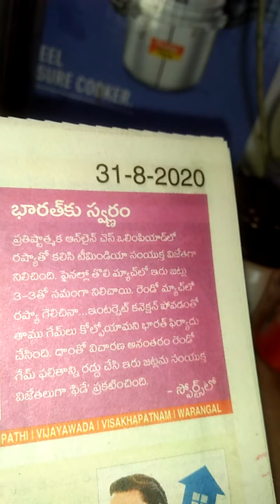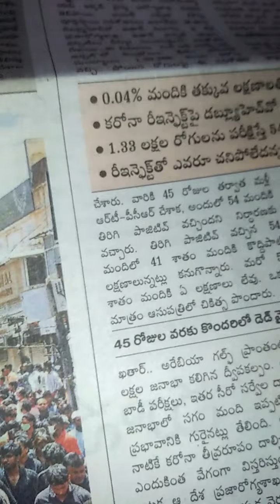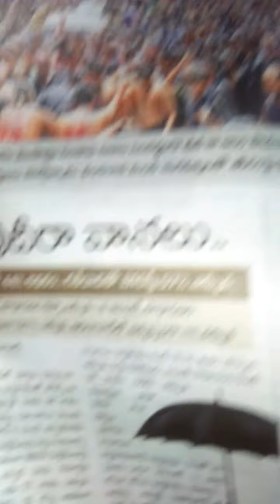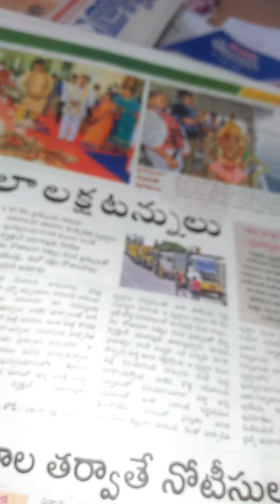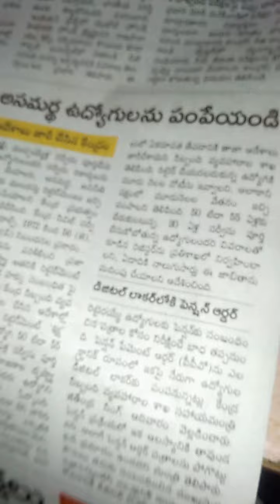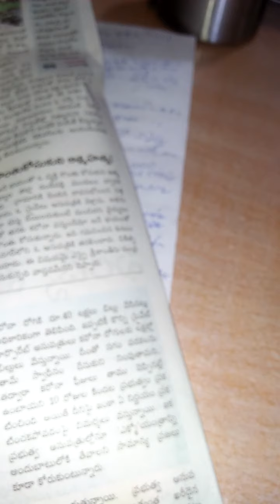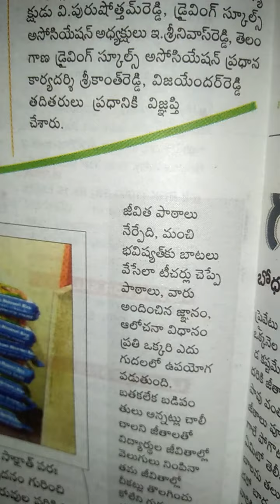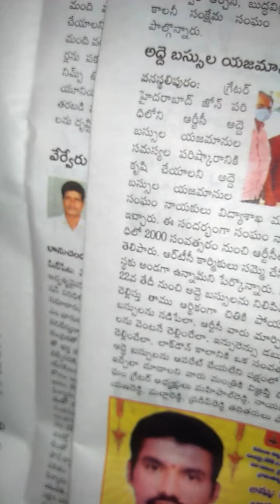Shakshi Telugu paper ts yck reddy